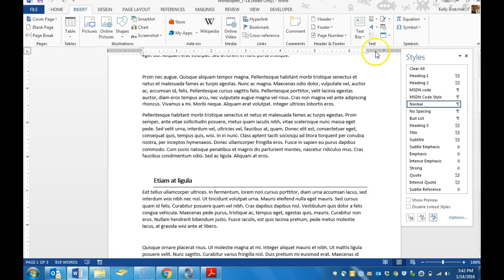Moving Building Blocks